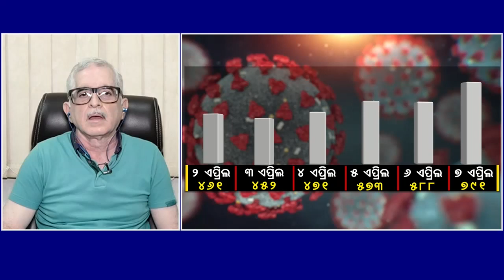କରୋନା ଦ୍ବିତୀୟ ଲହର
କରୋନା ଦ୍ବିତୀୟ ଲହର କୁ କେହି ମାନୁ ନଥିବାରୁ କରୋନା ବଢିବାରେ ଲାଗିଛି : ଡାକ୍ଟର ସଞ୍ଜିବ ମିଶ୍ର